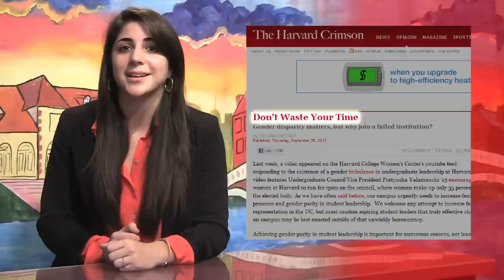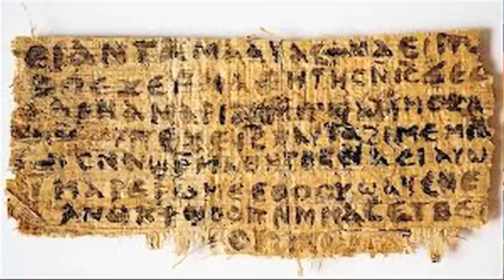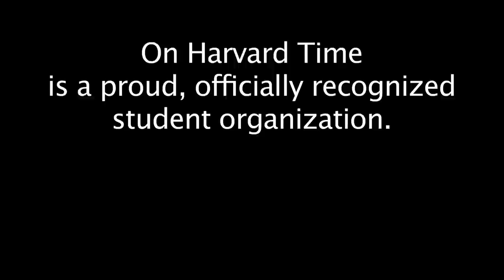Jesus! Save Me from Future Traffic! (OHT Season 7 Episode 2)